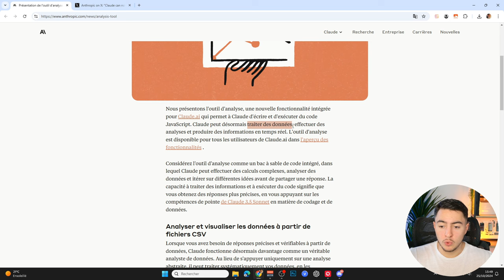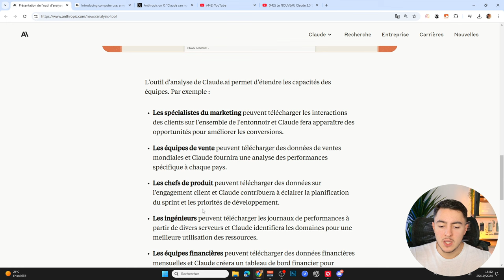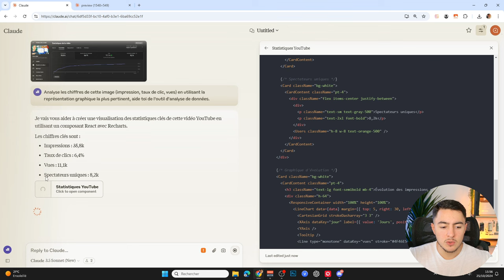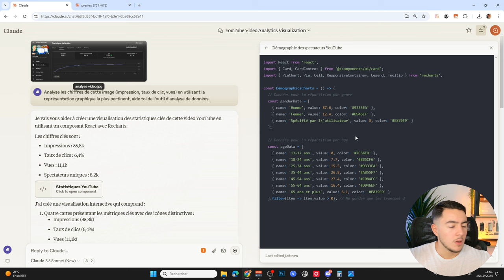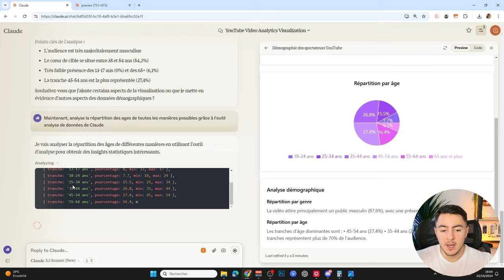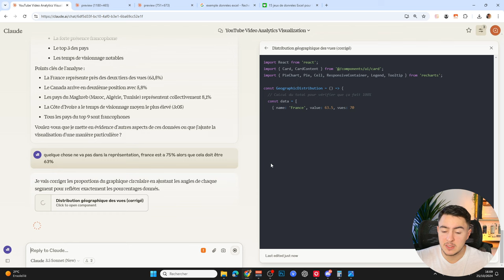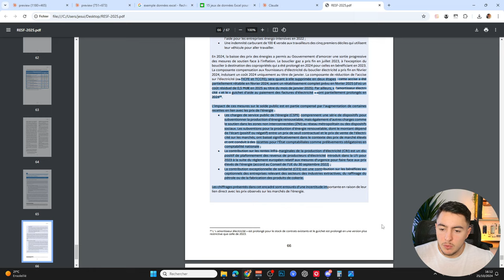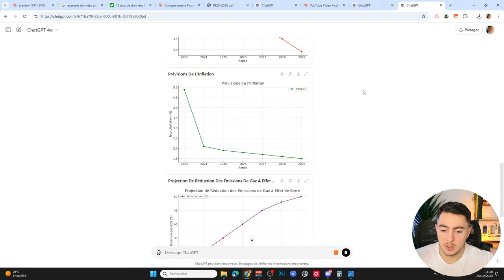Le NOUVEAU Data Analysis de Claude est INCROYABLE ! (mieux que ChatGPT ?)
Anthropic tape encore du poing sur la table en sortant une nouvelle mise à jour de sa fonctionnalité Data Analysis. On peut désormais analyser des données tout comme le fait ChatGPT !

Chapitres de la vidéo :
0:00 Introduction
0:59 L'annonce d'Anthropic
2:43 Une réponse à Data Analysis de ChatGPT
3:05 Activer cette fonctionnalité
3:43 Test de cette fonctionnalité
11:11 Comparaison avec ChatGPT
12:08 Conclusion